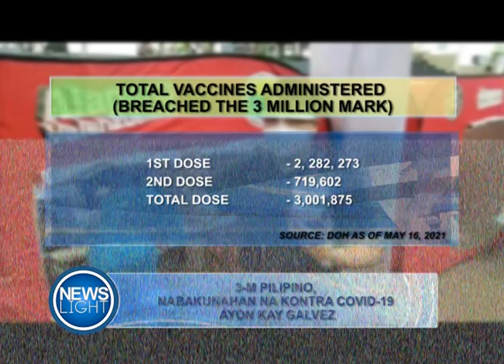3-M PILIPINO, NABAKUNAHAN NA KONTRA COVID-19 AYON KAY GALVEZ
PANOORIN: Sumampa na sa 3 milyong katao ang nabukanahan na ng covid-19 vaccine sa bansa.

Bilang ng vaccine jabs kada araw posible pang tumaas sa mga susunod na buwan sa oras na dumating ang iba pang suplay ng bakuna.

Ugaliing manood ng News Light sa Umaga sa Light TV RADIO mula Lunes hanggang Biyernes (8:30-9:00am) at BANGON NA PILIPINAS (9:00-10am) para sa mga mahahalagang balita na dapat niyong malaman.

Mapapakinggan sa:
DWZB 91.1 FM Palawan
DZJV 1458 Radio CALABARZON